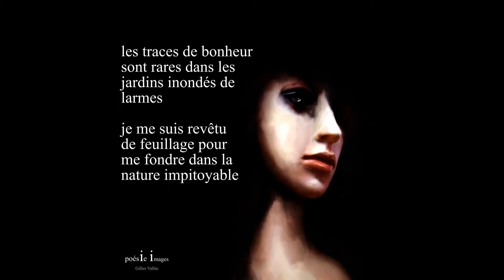Video Web Art - Poésie Images Insta no2 (Digital Art)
Écritures numériques
Video poemes
Digital Art - Art numérique - डिजिटल कला
Artistic video (Visual arts) - Vidéo artistique (Arts visuels) - कलात्मक वीडियो (दृश्य कला)

Gilles Vallée (Québec - Canada)
digital artist ai art
artiste digital  ia art
डिजिटल कलाकार एआई कला